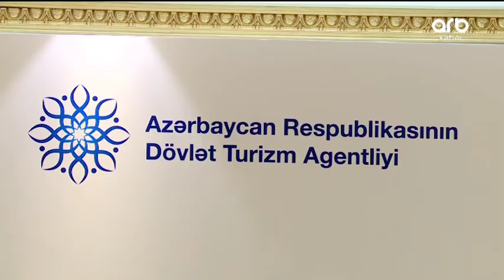Şamaxı 2023-cü il üçün Türk Dünyasının Turizm Paytaxtı seçildi | ARB TV | 24.05.2022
Türk dövlətlərinin turizm rəsmiləri Şamaxıda görüşdü

“Müasir İpək Yolu turizm marşrutunun inkişaf etdirilməsi ölkələrimiz arasında inkişaf etməkdə olan əlaqələrin daha da möhkəmlənməsinə xidmət edəcəkdir”.

Bu haqda Dövlət Turizm Agentliyinin sədri Fuad Nağıyev mayın 24-də Şamaxıda keçirilən Türk Dövlətləri Təşkilatının turizm nazirlərinin 7-ci görüşündə qeyd edib.

Tədbirdə çıxış edən Fuad Nağıyev Azərbaycanda turizm sənayenin artıq özünü bərpa etməyə başladığını, ölkələrimiz arasında turizm əlaqələrinin inkişafı və turist mübadiləsinin artırılması üçün qarşılıqlı təbliğatın aparılmasının önəmini, ölkəmizdə gəlmə statistikasında türk dövlətlərinin payının çoxalmasına ümid etdiyini vurğulayıb.

O, Türk Dövlətləri Təşkilatına üzv olan ölkələrin tarixi köklərlə bir-birinə bağlılığı, ortaq tarix və mədəni irsə sahib olma kimi amillərlə yanaşı, coğrafi yaxınlıq, vizasız gediş-gəliş və birbaşa uçuşların olmasının turizm əlaqələrinin, eləcə də dostluq və qarşılıqlı anlaşma üzərində qurulan əməkdaşlığın inkişafına öz töhfəsini verdiyini bildirib.

Agentlik sədri “Müasir İpək Yolu” turizm marşrutu kimi müştərək turizm məhsullarının yaradılması istiqamətində işlərin intesivləşdirilməsinin vacibliyini vurğulayıb.

O, həmçinin azad edilmiş torpaqların böyük turizm potensialına malik olduğunu, bu ərazilərdə Azərbaycan hökuməti tərəfindən genişmiqyaslı quruculuq işləri aparıldığını, tezliklə Qarabağın regional turizm destinasiyasına çevriləcəyini və azad edilmiş ərazilərin bərpa olunması dövründə üzv ölkələrlə fəal qarşılıqlı əlaqələrin önəmini qeyd edib.

Görüşdə “Türk Dünyası Turizm Paytaxtı təşəbbüsü” ilə bağlı qaydaları təsdiq edilib və “Türk Dövlətləri Təşkilatının Turizm üzrə Yol Xəritəsi” sənədi qəbul edilib.

Tədbirdə çıxış edən təşkilatın Baş katibi Bağdad Amreyev göstərilən qonaqpərvərliyə görə təşəkkürünü bildirərək üzv ölkələr arasına əlaqələrin bütün müstəvilərdə inkişafının turizm sahəsinə də müsbət təsir etdiyini qeyd edib. O, Şamaxı şəhərinin 2023-ci il üçün Türk Dünyasının Turizm Paytaxtı seçilməsi münasibətilə təbrik edib, bu təşəbbüsün davam etdirilməsinin üzv ölkələr arasında qarşılıqlı məlumatlılığın artırılmasına töhfə verəcəyini diqqətə çatdırıb.

Qeyd edək ki, tədbirdə ölkələr arasında turizm üzrə müxtəlif sahələrdə, o cümlədən qış turizmi üzrə əməkdaşlıq, müştərək turizm məhsullarının yaradılması istiqamətində əməkdaşlıq kimi məsələlər üzrə müzakirələr aparılıb.

Türk Dövlətləri Təşkilatının turizm nazirlərinin 7-ci görüşündə təşkilatın Baş katibi Bağdad Amreyev, Özbəkistanın Baş Nazirinin müavini, turizm və mədəni irs naziri Əziz Abduxakimov, Türkiyənin mədəniyyət və turizm nazirinin müavini Nadir Alpaslan, Qazaxıstanın mədəniyyət və idman nazirinin müavini Yerjan Yerkinbayev, Türkmənistanın ölkəmizdəki fövqəladə və səlahiyyətli səfiri Mekan İşanquliyev, eləcə də təşkilatda müşahidəçi statusa malik Macarıstanın ölkəmizdəki fövqəladə və səlahiyyətli səfiri Viktor Sederkenyi iştirak ediblər. Türkmənistan mədəniyyət nazirinin müavini Nursahet Şirimov isə tədbirə onlayn qoşulub.